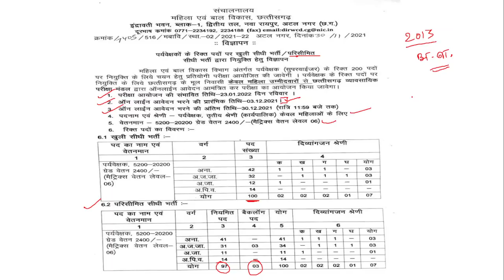CG JOB : SUPERVISOR, महिला एवं बाल विकास विभाग के अंतर्गत सुपरवाइजर, पर्यवेक्षक भर्ती Cgvyapam